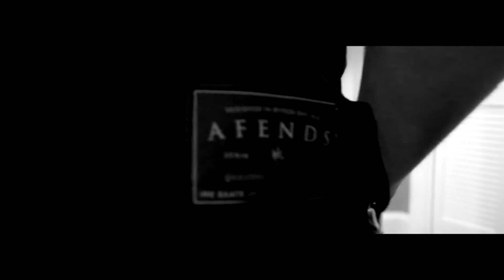Welcome to Afends for Naomi Kobayashi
日本人唯一のライダーである小林直美のハワイでのフッテージを彼の感性と混ぜ合わせた映像になっています。